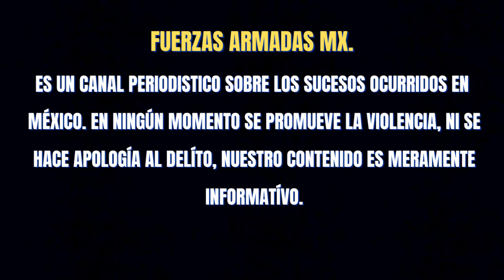GUARDIA CIVIL DETIENE A "EL NOVIO" LIDER REGIONAL DEL CJNG EN ZIRACUARETIRO, MICHOACÁN 🌎🇲🇽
guardia civil detiene a el novio lider regional del cjng en ziracuaretiro michoacan